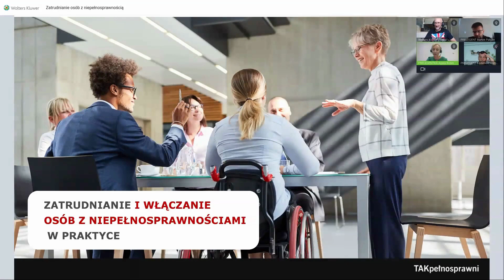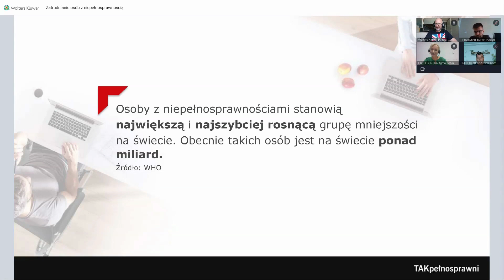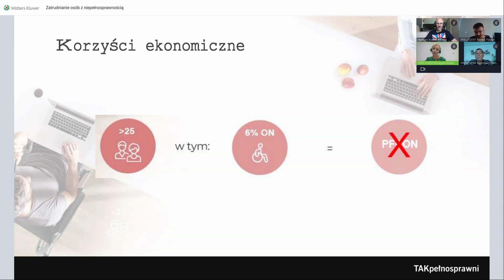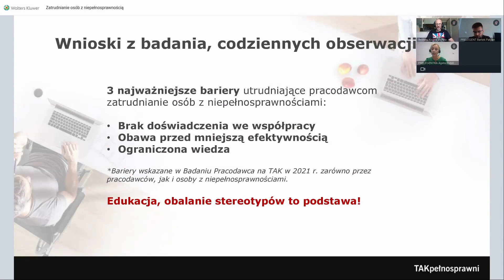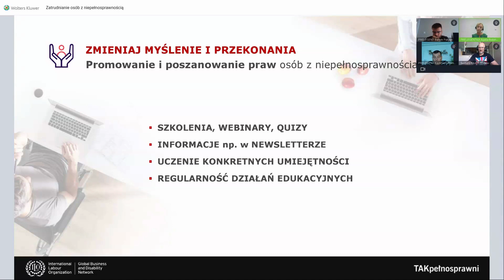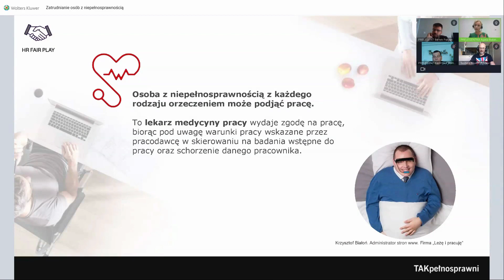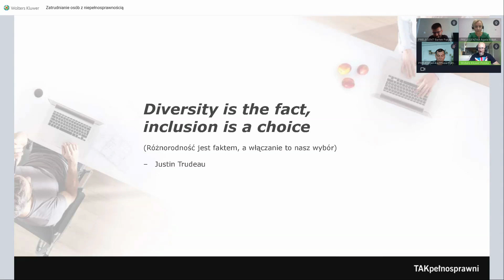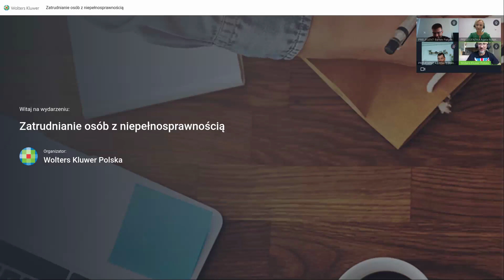Zatrudnianie i włączanie osób z niepełnosprawnościami w praktyce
Gośćmi Akademii Pana Lexa byli tym razem: Agata Robińska i Bartosz Pałgan.

Agata Robińska to prezeska fundacji TAKpełnosprawni, która promuje kompleksowe podejście do zarządzania tematem różnorodności pod kątem sprawności. Autorka raportu „Pracodawca na TAK” i poradnika „Słowa mają moc – jak mówić i pisać o osobach z niepełnosprawnościami”. Prowadzona przez nią fundacja jest polskim reprezentantem międzynarodowej organizacji ILO Global Business and Disability Network.

Autorka hasła „Nie ma różnorodności bez niepełnosprawności”. Posiadaczka międzynarodowych certyfikatów Certified Diversity Professional (CDP)® oraz Certified International Professional Trainer®, które potwierdzają jej doświadczenie w prowadzeniu szkoleń dla międzynarodowych organizacji. Ma też praktyczną wiedzę na temat zatrudniania i zarządzania zespołem różnorodnym w agencji zatrudnienia Job Impulse.

Bartosz Pałgan jest coachem, trenerem (biznesu, zmiany, NLP). Po swoim wypadku, od 2012 roku aktywnie wspiera osoby z niepełnosprawnościami we wdrożeniu zmian w swoim życiu, we wdrożeniu takich osób do nowej roli w firmie, jak również pomaga odszukać nową pracę, jak i wkroczyć no nową ścieżkę zarówno zawodową, jak i prywatną.

Specjalizuje się we wspieraniu osób po wypadkach i urazach w wypracowaniu przez nie, nieraz od nowa, drogi, którą chcą podążać. Wspiera je zarówno w znalezieniu pracy, jak i zaaklimatyzowaniu się w niej i dalszym rozwoju.  Poprzez swoje liczne aktywności motywuje i zagrzewa do walki o życie osoby z niepełnosprawnościami. Zachęca do wykorzystania Drugiej Szansy!

Podczas webinaru rozmawiamy m.in. o tym:

🔵 dlaczego nie ma różnorodności bez niepełnosprawności,
🔵 jakie są liczne korzyści z tytułu zatrudniania osób z niepełnosprawnościami,
🔵 jak podejść do budowania i zarządzania zespołem różnorodnym pod kątem sprawności w sposób odpowiedzialny, usystematyzowany i kompleksowy, aby osiągnąć długofalowe rezultaty,

Serdecznie zapraszam!